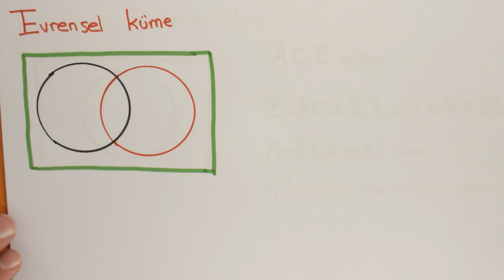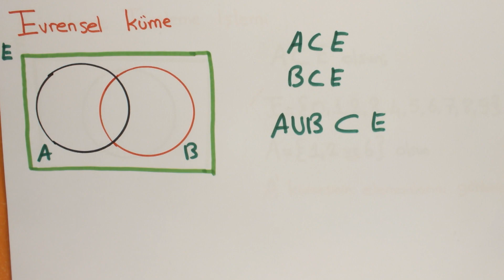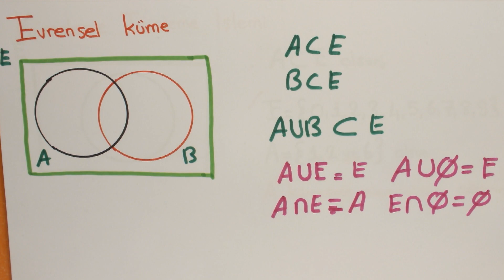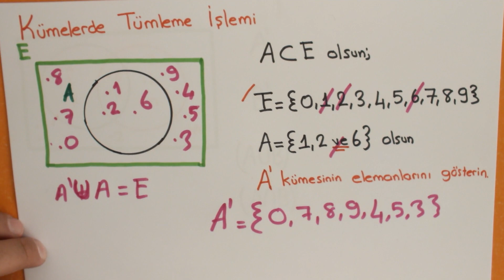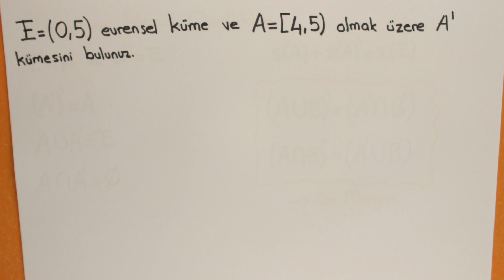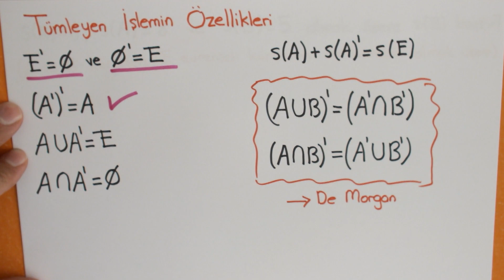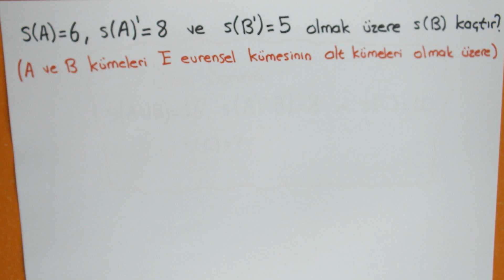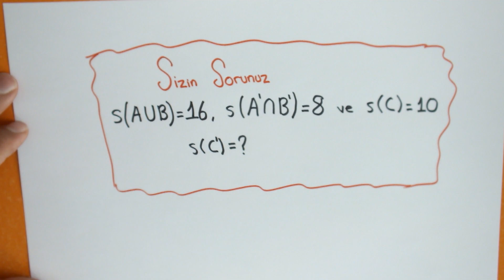9.Sınıf Kümeler 6 Evrensel Küme-Tümevarım Kümelerde Soru Çözüm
9. Sınıf  Matematik Soru Çözüm: ►

5. Sınıf Matematik: ►

Rehberlik: ►